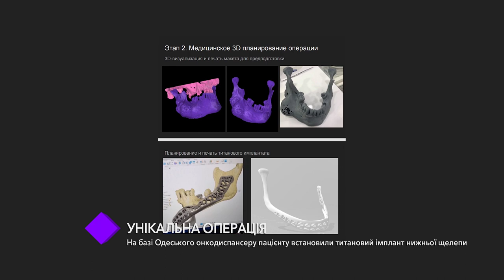Уникальная операция в онкодиспансере. В студии – Василий Рыбак, Илья Сухарский и Виталий Ратушенко